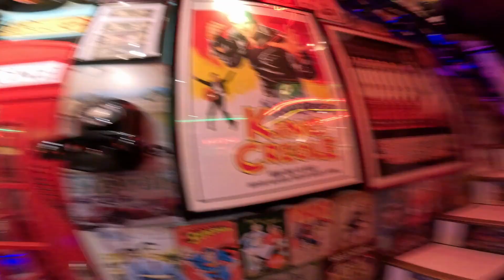Filling station bar cafe on a weekend